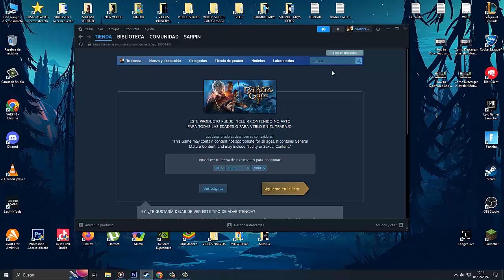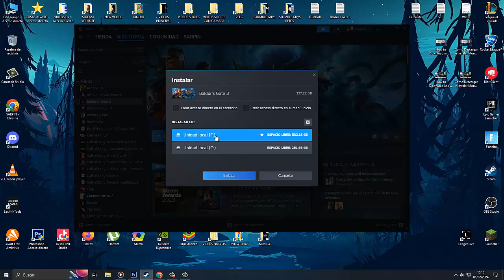Como Descargar e Instalar Baldur's Gate 3 para PC